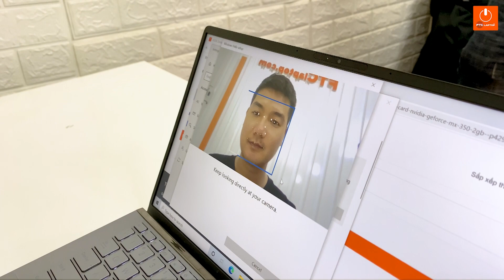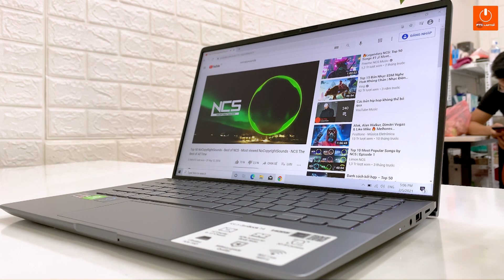ASUS Zenbook Q407IQ Laptop "Siêu Nhẹ" - "Siêu Đẹp" cho 2021 Giá Sốc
🥇 Thương hiệu: FTC LAPTOP
📞 CSKH: 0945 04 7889 (Mr. Sơn)
🏠 Địa chỉ: 69 phố Chùa Quỳnh - Quỳnh Lôi - Hai Bà Trưng - Hà Nội